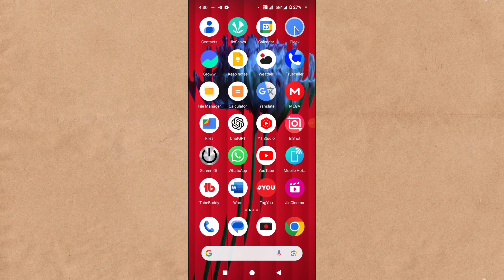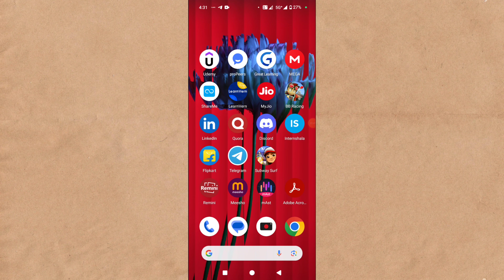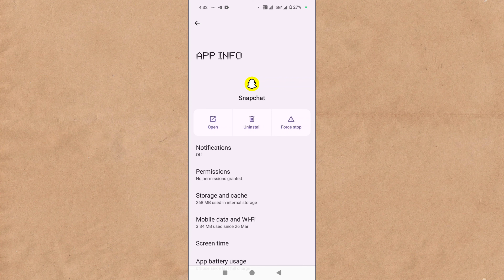Data Chalu Karne Ke Baad Bhi Snapchat Nahi Chal Raha Hai | Snapchat App Mein Net Nahi Chal Raha Hai